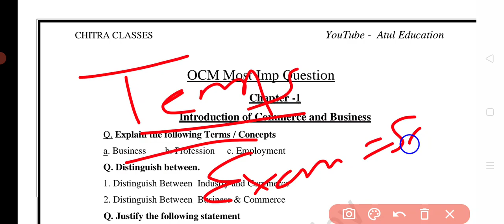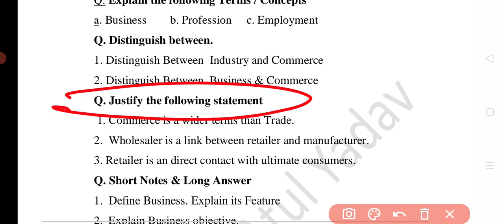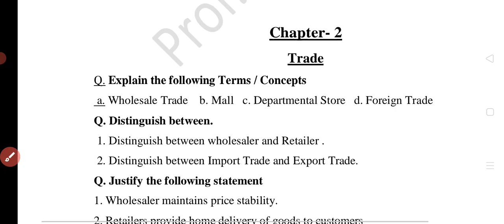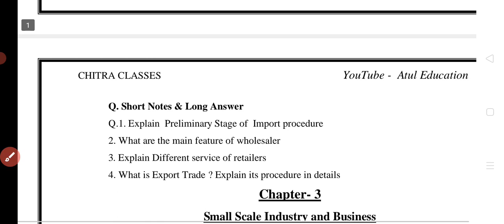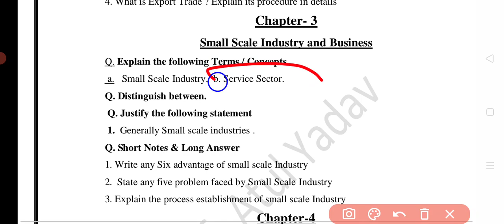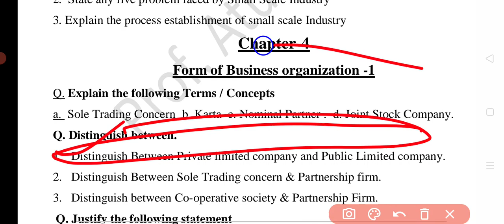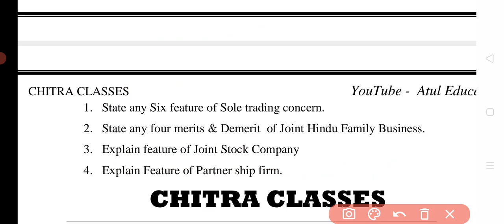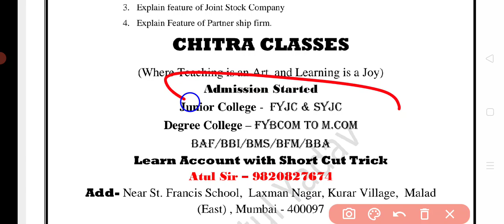11th Std Terms Exam OCM Most Imp Questions ||FYJC | Chapter wise Questions | Maharashtra | Atul Sir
11th Std Most Imp Questions form
11th Std Exam imp questions
FYJC Exam imp questions
11th std Annual Exam Imp Questions
11th Std Term Exams Imp Questions

📚CHITRA CLASSES📚
👉Admission Started 2023👈
😊100% Passing Guarantee😊
🔥Learn Account With short Cut tricks with

Maharashtra Board 11th std Imp
Maharashtra Board FYJC most Imp Questions
11th Std Terminal Exam Imp Questions
11th Std Term Exams Imp Questions
FYJC Term Exams Imp Questions
FYJC Terminal Exam Imp
11th std Annual Exam Imp Questions
FYJC Annual Exam Imp Questions
FYJC OCM Most Imp Questions
FYJC OCM Chapter wise Imp Questions
11th Std OCM Most Imp Questions
11th Std OCM Chapter wise Imp Questions
FYJC SP Most Imp Questions
FYJC SP Chapter wise Imp Questions
11th Std SP Most Imp Questions
11th Std SP Chapter wise Imp Questions
FYJC Economic Most Imp Questions
FYJC Economic Chapter wise Imp Questions
11th Std Economic Most Imp Questions
11th Std Economic Chapter wise Imp Questions
FYJC Maths Most Imp Questions
FYJC Maths Chapter wise Imp Questions
11th Std Maths Most Imp Questions
11th Std Maths Chapter wise Imp Questions
FYJC English Most Imp Questions
FYJC English Chapter wise Imp Questions
11th Std English Most Imp Questions
11th Std English Chapter wise Imp Questions
FYJC Hindi Most Imp Questions
FYJC Hindi  Chapter wise Imp Questions
11th Std Hindi Most Imp Questions
11thFYJC Hindi Most Imp Questions
FYJC BK Most Imp Questions
FYJC BK  Chapter wise Imp Questions
11th Std BK Most Imp Questions
11thFYJC BK Most Imp Questions
FYJC Marathi Chapter wise Imp Questions
11th Std Marathi Most Imp Questions
11th Std Marathi Chapter wise Imp Questions
 Imp questions Terms Exam OCM,Economic, SP, English , Hindi , Marathi, maths  FYJC
FYJC Annual Exam imp questions Economic , Maths , OCM , Hindi , Mrathi, English
subject 11th std ( FYJC)
Organization of Commerce and Management
Secreterial Practice
Economic
mathematics
Hindi
English
mrathi
BooK Keeping and Accountency